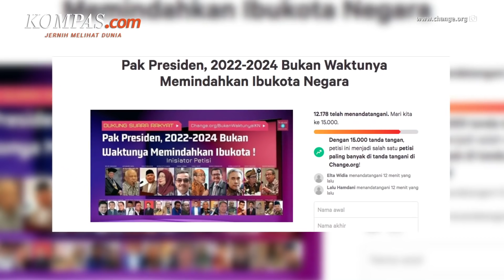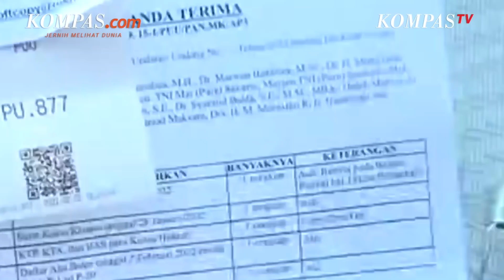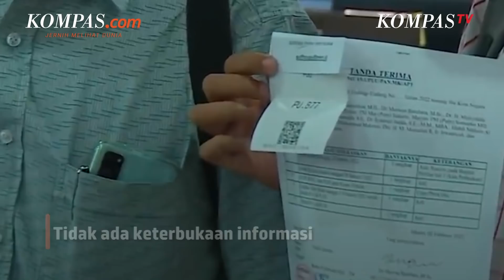Rencana Pemindahan Ibu Kota Negara Tuai Banyak Penolakan, Ini Alasannya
Pemerintah berencana memulai pembangunan Ibu Kota Negara (IKN) "Nusantara" di Penajam Paser Utara, Kalimantan Timur, pada pertengahan 2022. Bahkan, Presiden Joko Widodo berharap dapat menggelar upacara peringatan kemerdekaan Indonesia 17 Agustus 2024 di IKN baru.

Namun, belum juga dimulai, rencana pembangunan ibu kota baru telah menuai banyak penolakan. Penolakan itu datang dari berbagai pihak, yang dituangkan melalui petisi hingga gugatan pengujian undang-undang di Mahkamah Konstitusi (MK).

Penulis: Bernadette Aderi Puspaningrum
Penulis Naskah: Nissi Elizabeth
Narator: Nissi Elizabeth
Video Editor: Abdul Azis
Produser: Khairun Alfi Syahri MJ